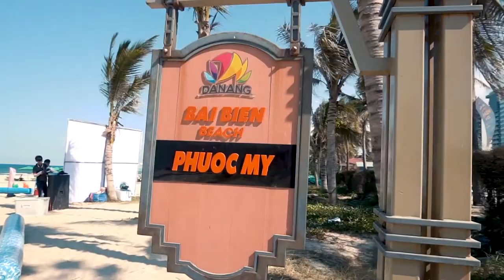Play Team Building Danang beach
A beautiful memory of Da Nang when traveling